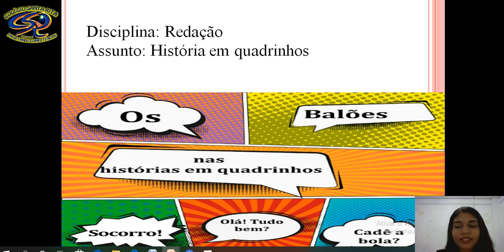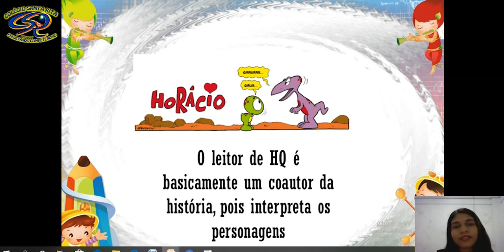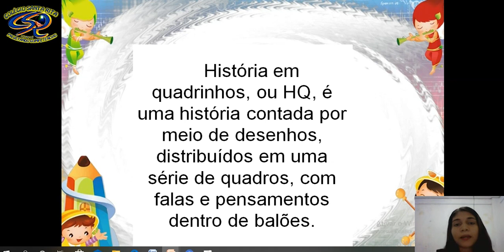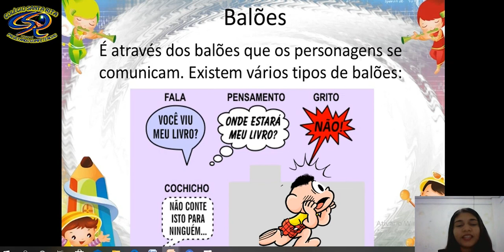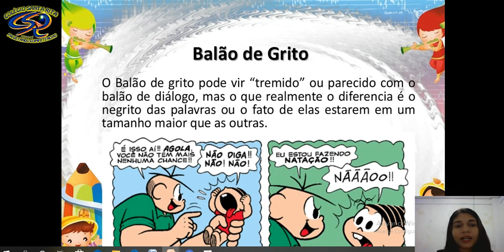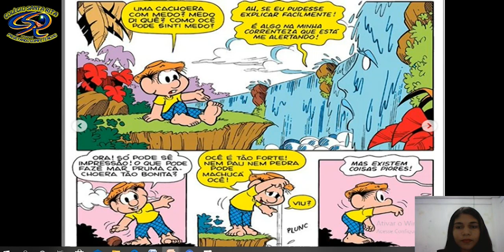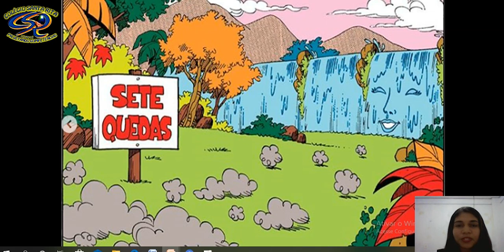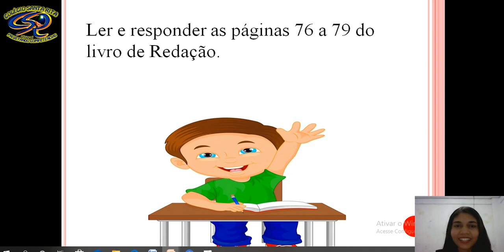5º ANO - 13-05 - REDAÇÃO